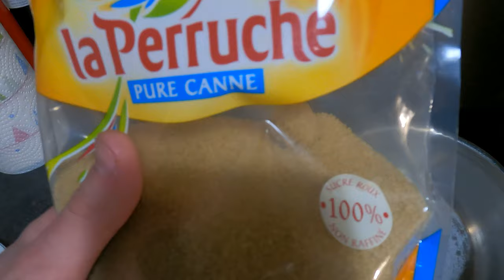[COVID19] VACCIN HOMEOPATHIQUE MAISON !!!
Pour qu'on soit bien clair : vidéo parodique, pas de charlatanisme chez moi
Si vous êtes malade du Covid ou si vous voulez des conseils médicaux ==} direction le médecin
avec des vrais bouts de Didier Raoult dedans !